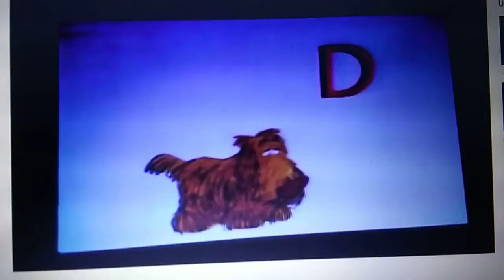February 7, 2019